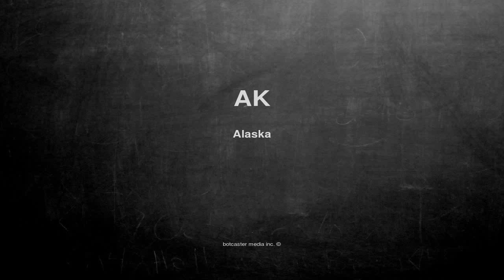What does AK mean